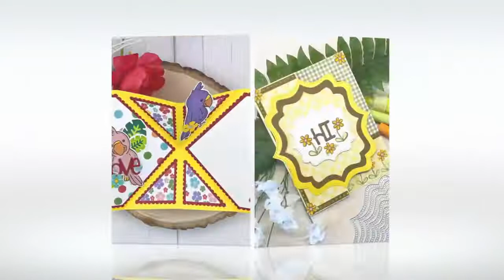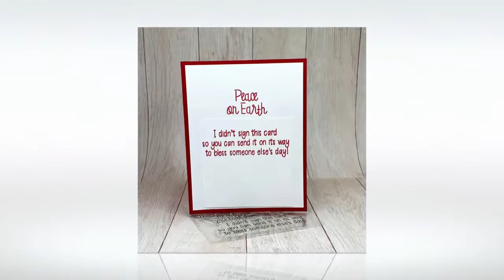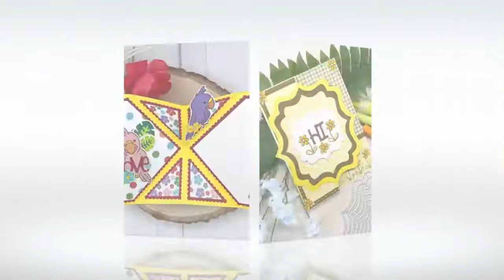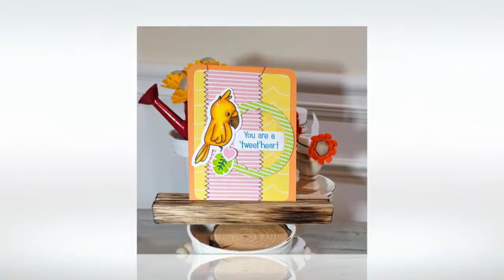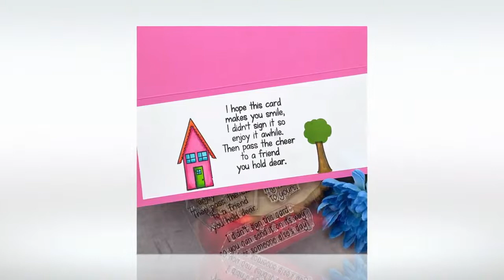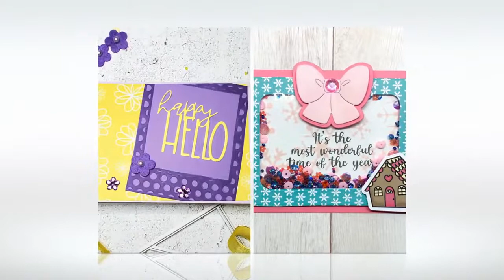How To Make An A2 Dragonfly Card Stephanie's Crafting Corner #91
Stephanie will show you a bunch of great ideas in this video as she makes an A2 Dragonfly card. The Stamps of Life Stencil Paste is featured in this video as we received many requests to demo this item.
Join us on Thursday at 11AM PST/2PM EST for Stephanie's Crafting Corner on Facebook Live, YouTube, and The Stamps of Life website video page!